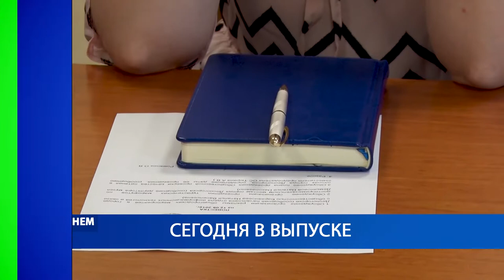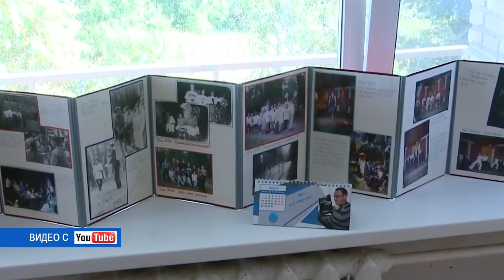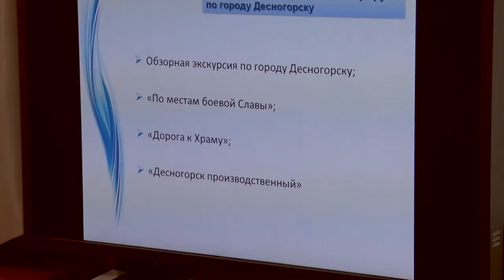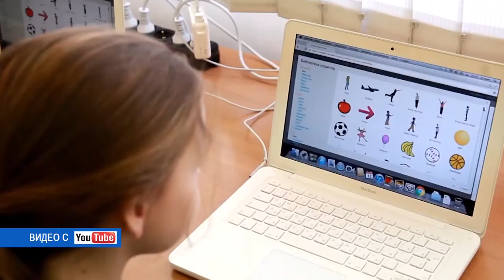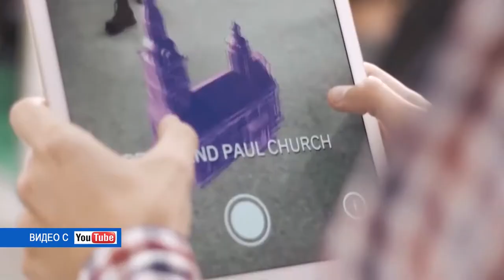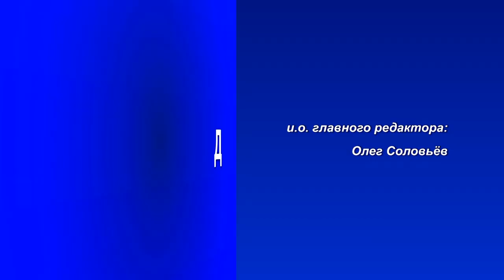Десна-ТВ: День за днем от 23.08.2019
В выпуске:
- десногорцы отметили день флага России;
- заседание общественного совета;
- новые результаты программы «Формирование комфортной городской среды».